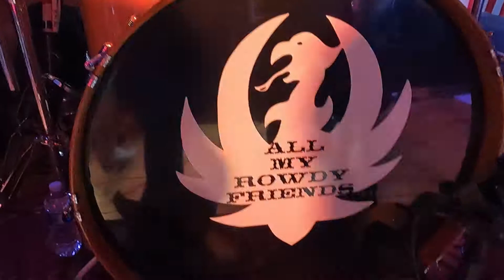Southern Roots McDonough Ga 2